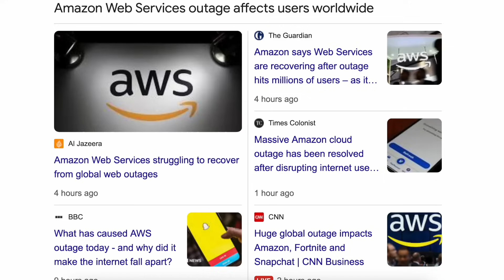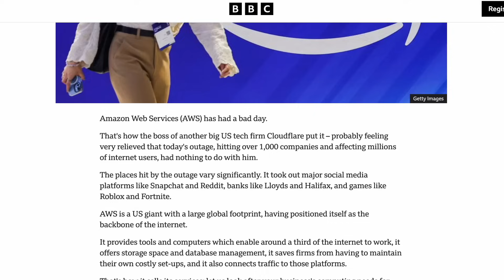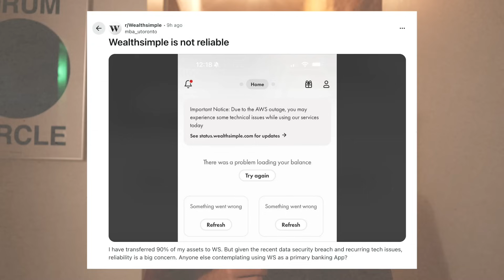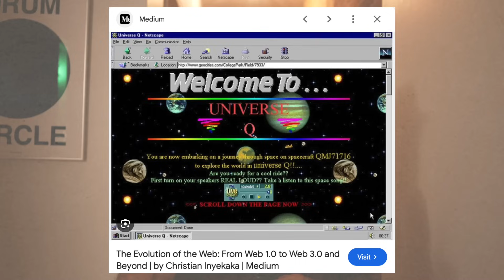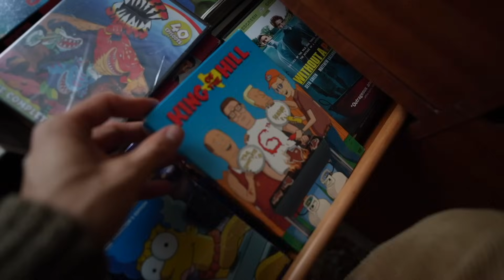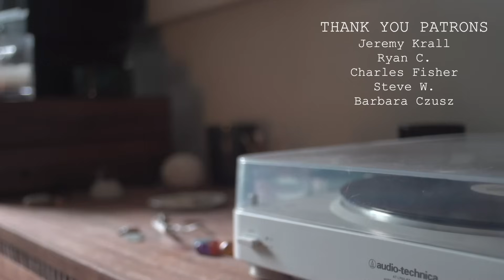Amazon Just Showed Us What’s Wrong with the Internet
Today we're talking about the Amazon Web Services Outage and what decentralization could mean for the internet.